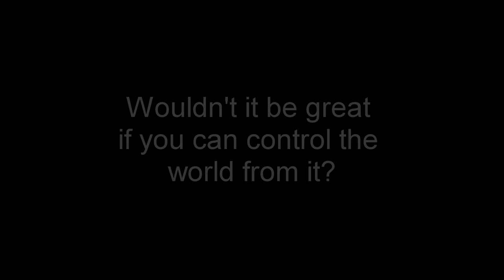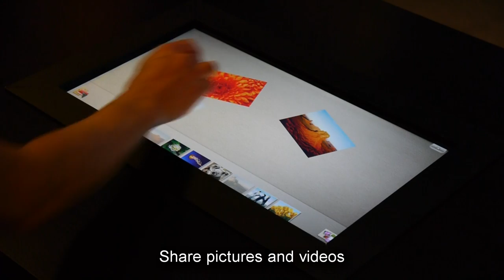MotionCOMMAND CT (interactive coffee table)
MotionCOMMAND CT is an Android Interactive Coffee Table that is also compatible with Windows 7, Windows 8 and Mac OS X.  Control the world from your couch and never worry about misplacing your remote, smartphone or tablet PC.